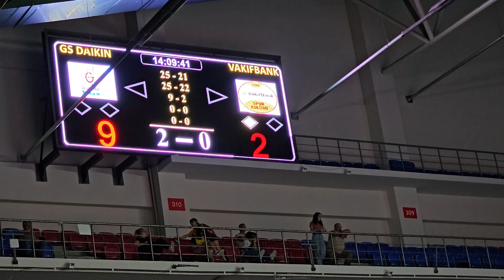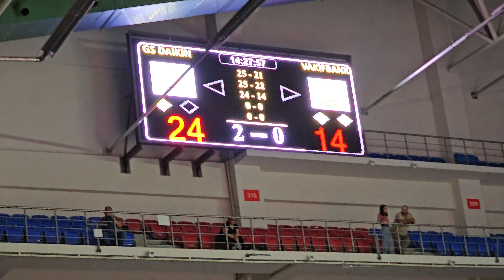Galatasaray Daikin 3-0 Vakıfbank 05.10.2024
Bir takım kötü gününde olur kötü oynar ama bugünkü Vakıf, Vakıf olalı böyle bir oyun oynamadı. Çok iyi oyuncular var. Kaçıncı maçta iyi oynarlar bilemiyorum.